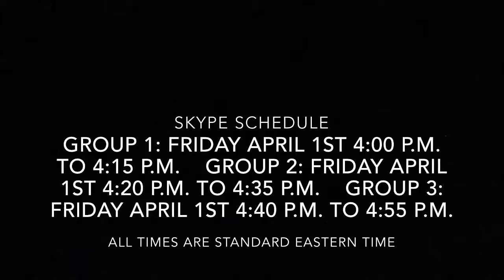HOLY CRAP ONE YEAR!!!!!!!!!! Read description or watch till the end!!!!!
SKYPE

                                                    CANCELED